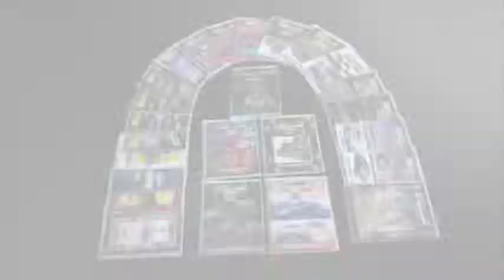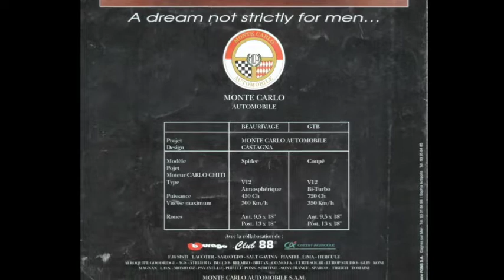MCA Centenaire Montecarlo Automobile